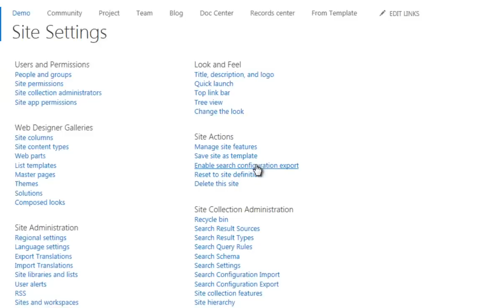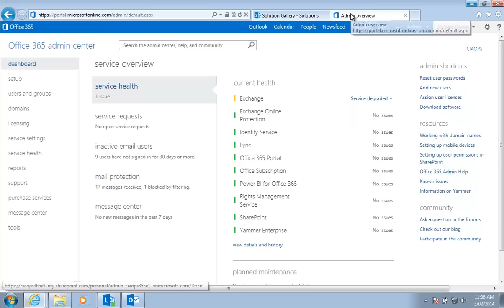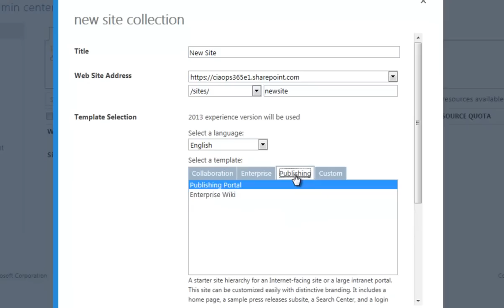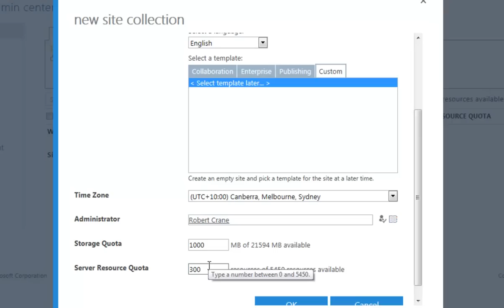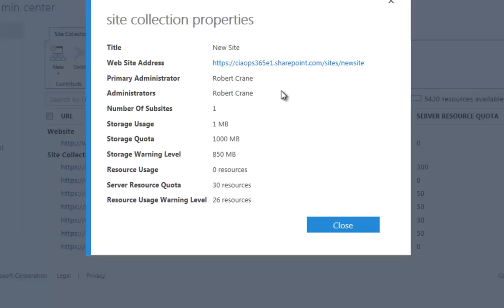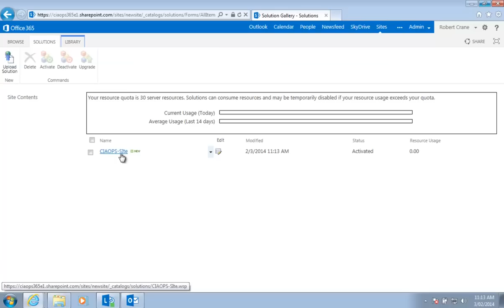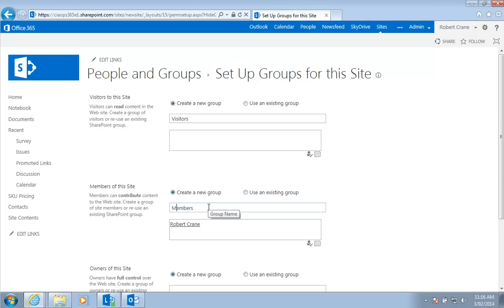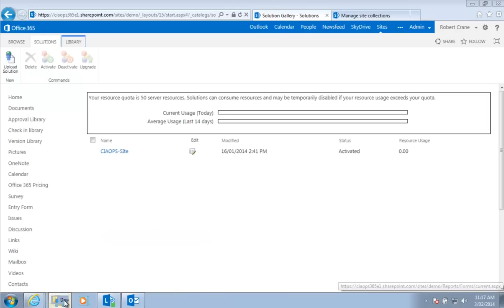Using a Site Template with a New Site Collection in SharePoint Online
This video will show you how to use a template saved from a team site as the basis for the initial site in a completely new Site Collection in SharePoint online. This allows you to create a site you want to use as a basis for the root site in a new site collection.